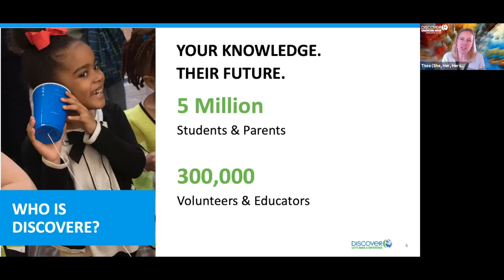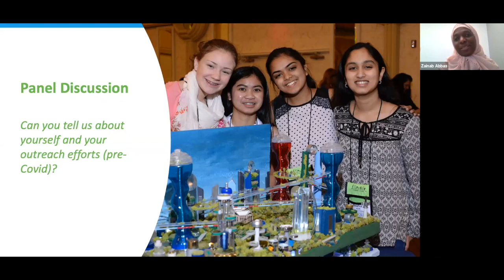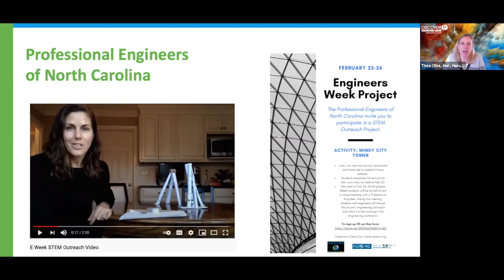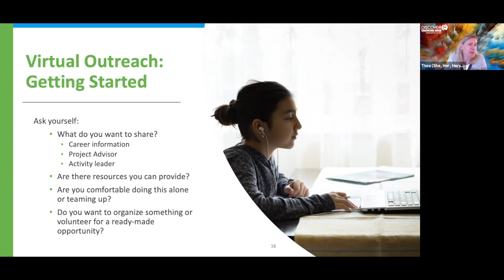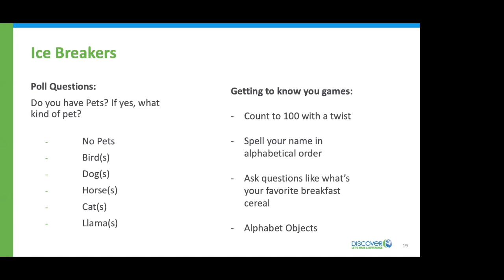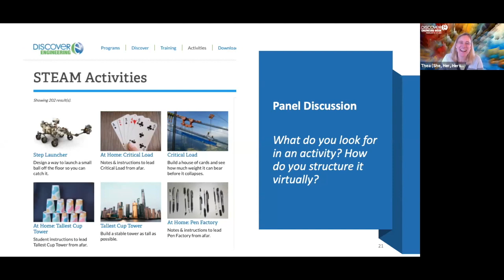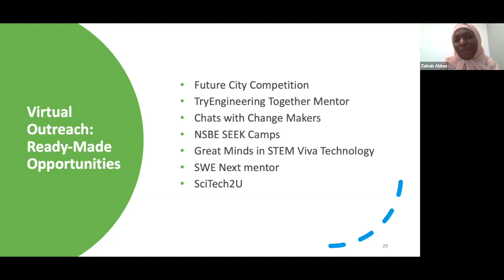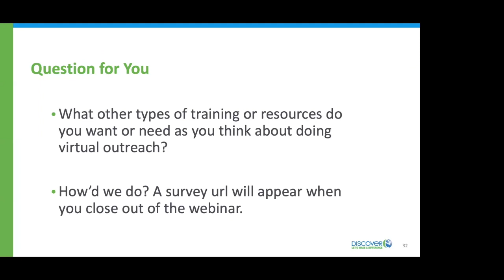Virtual Outreach 101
Tune into our lively discussion with two volunteers who are planning exciting virtual events for Engineers Week (Feb 21-27, 2021) and Introduce a Girl to Engineering Day (Feb 25, 2021) and learn how YOU can get involved!

This webinar was recorded on January 26, 2021.